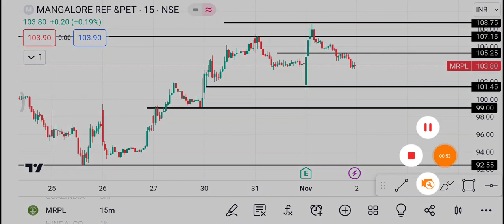2 November MRPL Share | MRPL Share latest News | MRPL Share price today news